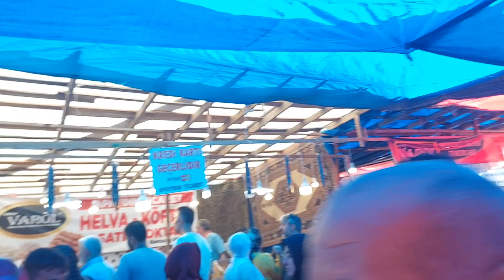2024 TÜRKİYENİN EN ESKİ PANAYIRI SEÇ BEĞEN AL ELLİ TL YÜZ TL BOLU GEREDE PANAYIRI